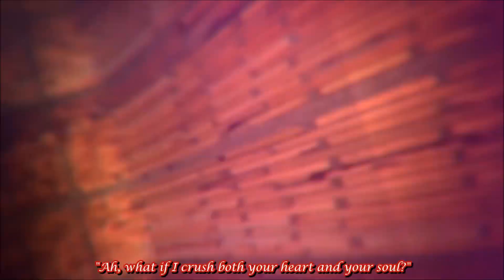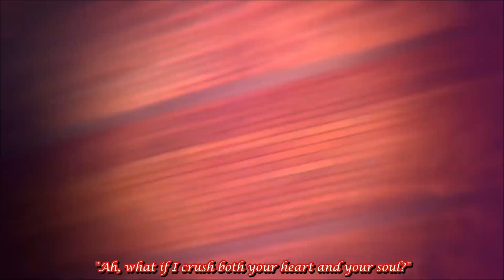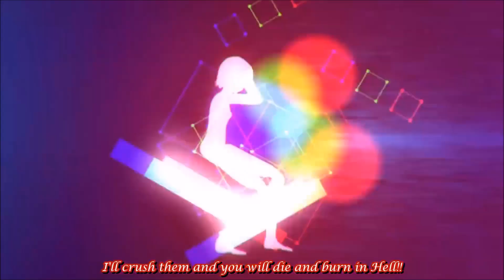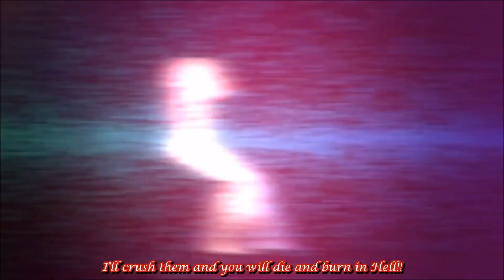Rot In Hell!! 【Kagamine Rin/鏡音リン V4x】【VOCALOID 5 x Touhou Cover】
Original by EastNewSound
arrangement: 黒鳥
lyrics: 海兎
Original soundtrack : U.N Owen Was Her by ZUN (Flandre's theme, Touhou 6 EOSD Extra Boss theme)
Sub : Sister of Scarlet
VSQx made with Yuunarri's UST (Please credit Yuunarii for the UST)